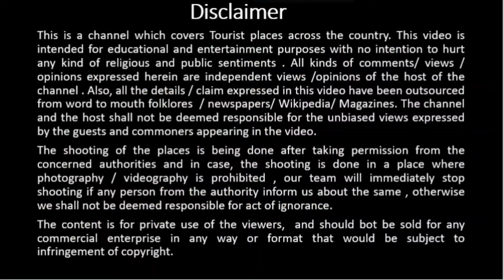Pathankot to Dalhousie road condition Pathankot to khajjiar by road#Pathankot to dalhousie by road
Dalhousie is a hot tourist destination hill station situated near Pathankot, famous for its natural beauty and hills, Snowfall is common in winter